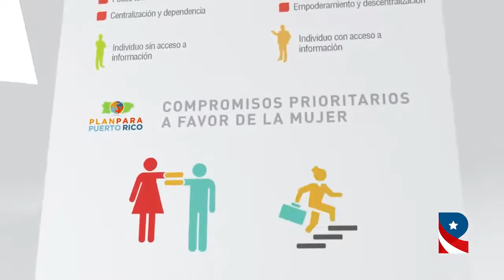Ricardo Rossello 2016 "Un Nuevo Plan" Tv spot